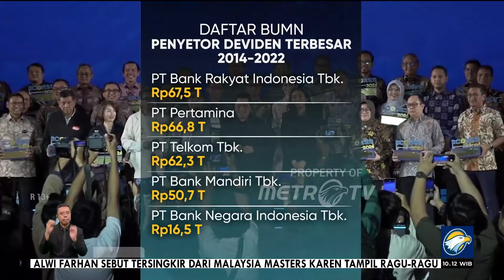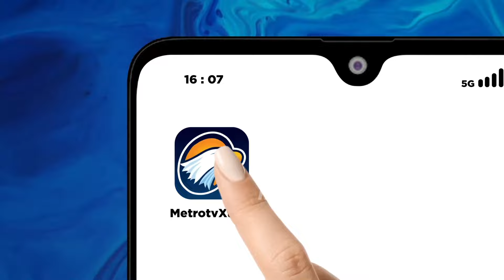Menteri Erick Thohir Balikkan Nasib BUMN Dari Buntung jadi Untung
MetroTV, Transformasi BUMN yang digagas Menteri BUMN Erick Thohir, benar-benar mujarab mendorong kinerja BUMN. Labanya melompat hampir 10 kali lipat dalam 3 tahun. Sedangkan BUMN yang masih merugi dan terancam gulung tikar karena utang, masih bisa selamat.